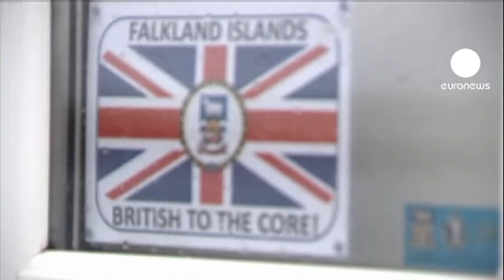سكان جزر المالوين/فولكلاند يصوتون بـ: 99.8 بالمائة...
سكان جزر المالوين حسب التسمية الأرجنتينية أو الفولكلاند كما يسميها البريطانيون يصوتون بأغلبية ساحقة بنسبة 99.8 بالمائة للبقاء تحت النفوذ البريطاني. ومن بين 1672 ناخبا، شارك في التصويت 92 بالمائة. ولم تُسجَّل سوى 3 أصوات ضد البقاء تحت سيادة التاج البريطاني. الأرجنتين ترفض هذه الانتخابات برمّتها مثلما ترفض نتائجها.

نيغال هيْوود الحاكم البريطاني للجزر علَّق على النتائج قائلا:

"ما جرى كان تعبيرا جماهيريا قويا عمّا يشعر به أهل جزر الفولكلاند وعن الكيفية التي يتصورون بها مستقبلَهم. بطبيعة الحال، من بين المبادئ الرئيسية للأمم المتحدة حق الشعوب في تقرير مصيرها، ولا يمكنك أن تحصل على رسالة أوضح بشأن تقرير مصير شعب من هذه النتائج وهذا التصويت الكاسح بنعم".

بالنسبة للأرجنتين، سكان الجزر ليسوا أصليين في المنطقة بل استقدمتهم لندن من الخارج وبالتالي لا ينطبق عليهم حق تقرير المصير. وعبّرت بوينوس آيرس عن احترامها لرغبة هؤلاء في أن يكونوا بريطانيين، لكنها ذكّرتهم بأن "الأرض التي يعيشونها عليها ليست بريطانية" على حد قول أليسيا كاسترو سفيرة الأرجنتين في العاصمة البريطانية  لندن.

هذه الجزر الواقعة جنوب المحيط الأطلسي والخاضعة للندن منذ العام 1833م تتنازع عليها كل من بريطانيا والأرجنتين منذ فترة طويلة و
كثيرا ما سممت العلاقات بين البلدين اللذين دخلا بسببها في حرب عام 1982م راح ضحيتَها 900 شخص.
التوتر عاد مجددا نهاية تسعينيات القرن الماضي بعد اكتشاف النفط في جوف هذه الجزر التي يعيش فيها 2500 شخص و1330جندي بريطاني و500 ألف كبش.